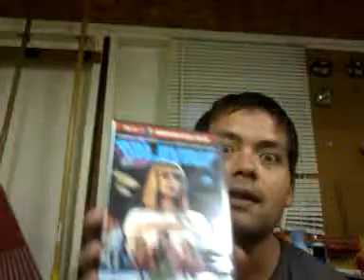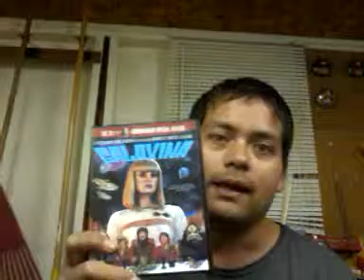What tha..huh?! Flick of the day: Galaxina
Ever buy a flick & was like f### must have been a drunk buy!